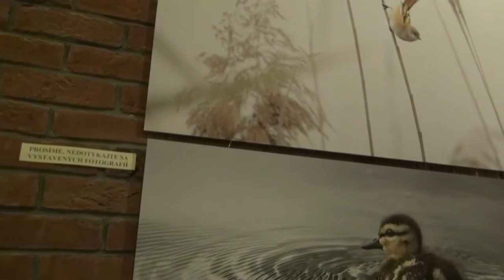Pod Orlojom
Máčik ozajstného potešenia pre uši čo ešte neohluchli, oči čo neoslepli a dušu, ktorá dokáže vnímať krásu vôkol nás.